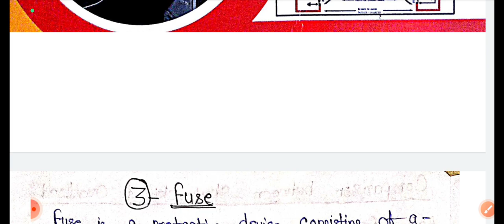L-9 Types of Fuse| Low Voltage Fuse| Cartridge Type HRC Fuse|Switch gear & protection Up polytechnic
L-9 Types of Fuse| Low Voltage Fuse| Cartridge Type HRC Fuse|Switch gear & protection Up polytechnic @wirelessera

👉👉L-3 Arrangements of bus bar

👉👉L-9 Types of Fuse, Low Voltage Fuse